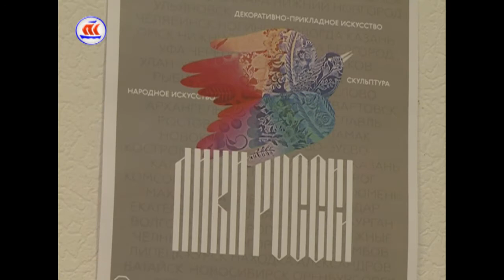13 03 17 Сейчас в регионе 12 00